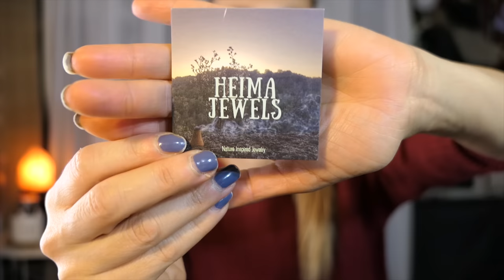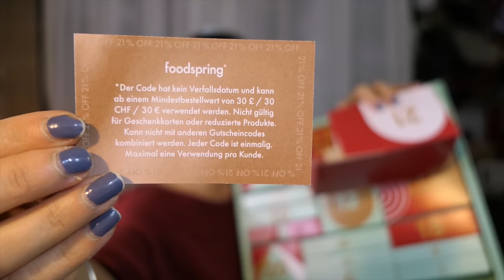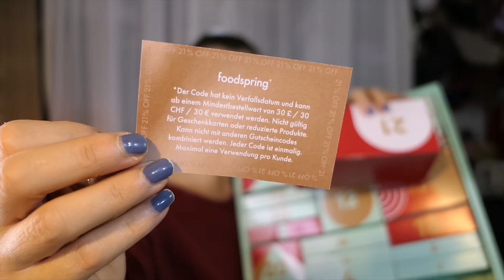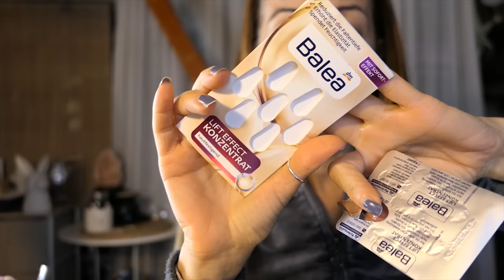VLOG RESTAURI CASALINGHI LAMINAZIONE, MANICURE E...MA NON è CHE PORTATE FORTUNA???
🟢LAMINAZIONE SOPRACCIGLIA, MANICURE E...MI SA CHE PORTATE FORTUNA!
FOODSPRING C'è LA PROMO BLACK FRIDAY FINO A DOMANI 29-11 COL CODICE BLACKWEEK2021AVRETE IL 20% DI SCONTO
25% SU TUTTO SE SPENDETE DAI 120€ IN SU
25% SUI PROFUMI
20% PER ORDINI INFERIORI AI 120€ SE INSERITE CODICE BLACK2021 A CARRELLO
INOLTRE:
SEPHORA FENTY IN PROMO AL 25% SENZA MINIMO DI SPESA MA SOLO FINO A MEZZANOTTE DI OGGI 28-11
ELEMIS C'è UNA SEZIONE DI PRODOTTI AL 40% COL CODICE
ELEMIS QUI C'è IL 36 % DI SCONTO SE AL CHECKOUT INSERITE ELEMISBFIT36
YESSTYLE CLIV GINSENG PREMIUM ESSENCE ( SUL SITO è ATTIVA LA PROMO 15% DI SCONTO COL CODICE CYMON21 )
KIT LAMINAZIONE
PALETTINA WET N WILD
MATITA MAC: EYA KHOL COSTA RICHE SU PINALLI OPPURE SU DOUGLAS

🟢HAPPINESS BOUTIQUE -GIOIELLI COL CODICE Langolodisaidori HAI IL 10% DI SCONTO PER ORDINI OLTRE I 29€
🟢SE ACQUISTI DAL SITO YESSTYLE PUOI USARE IL MIO CODICE SILROB83 PER AVERE UN EXTRA 5% DI SCONTO
🔴ATTENZIONE🔴